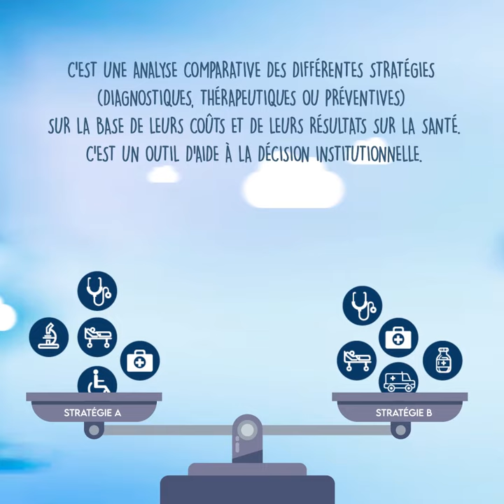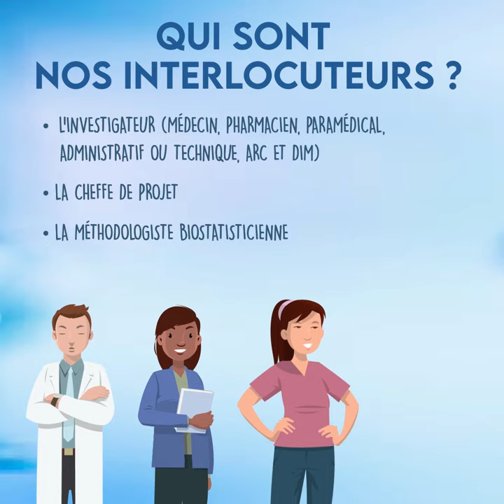Etre médico-économiste au CHU de Rouen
Découvrez le métier de médico-économiste !

Réalisation : Direction de la communication
Graphisme : Christophe Billard
Voix-off : Mathilde Lapôtre
Monteur vidéo : Frédéric Lemonsu